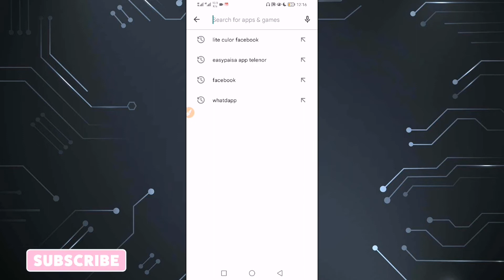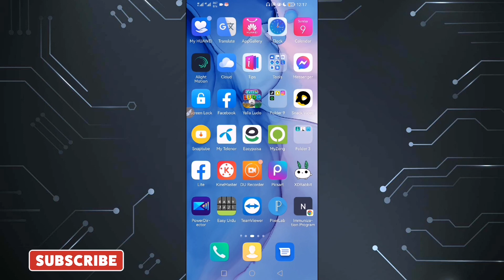Whatsapp Device Link || Whatsapp Device Link Kaise Kare || Whatsapp Linked Devices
My dear Family Is Video Me maine Bataya Hai WhatsApp Linked Device feature ke baare me, jo Multi device Support feature hai. is feature ko kaise enable kare? aur kaise use kare ! video bohot intrust hony waly hay agr kise ko koi problm aye tu inform kro ok thanks for watching !

01 step : Open play store,
02 step : Search whatsapp in play store,
03 step : Update whatsapp ,
04 step : open whatsapp ,
05 step : Three Dot click,
06 step : Linked device click
More Video's✓